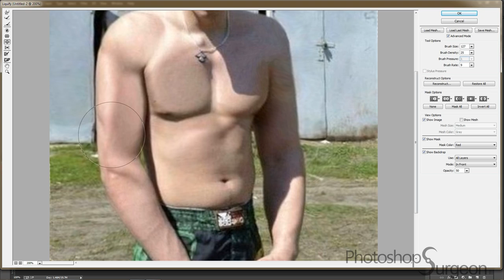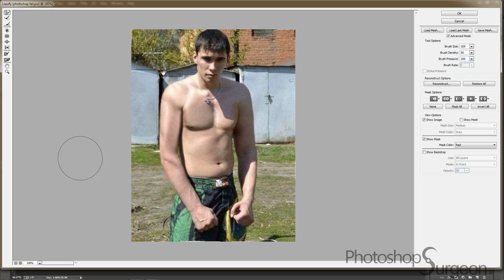fixing famous photoshop FAIL 2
A bit of photoshop forensics to fix this famous photoshop fail. This is what he probably really looks like (before he made the fateful decision to photoshop himself).

Have you seen this photoshop mistake meme? Do you think I've managed to return it to its original state?